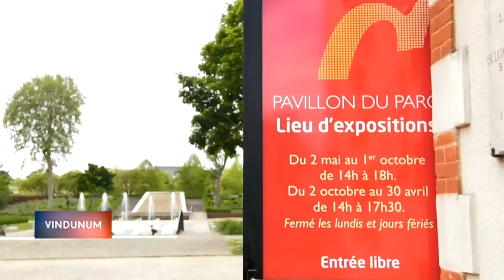Interview Françoise Joudrier, Puls'Art 2019 - Pavillon Monod, Le Mans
Interview réalisée le 3 Mai 2019 par Julien Sénéchal de la chaine viàLMtv Sarthe, pour l'exposition de Françoise Joudrier "Invitée Puls'Art 2019"